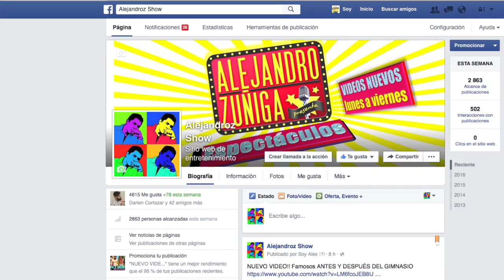Cantantes que fracasaron en telenovelas!! Reportaje Especial